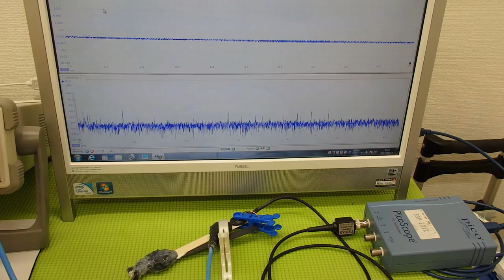オリジナル超音波プローブの「発振・制御」技術